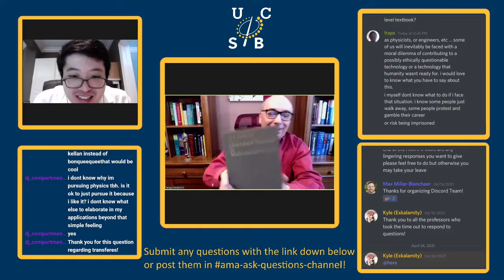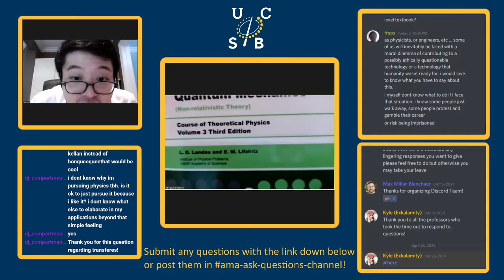AMA Dr. B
"Dr. B aka Tengiz Bibilashvili earned his Ph. D. at Tbilisi State University. His Ph. D. thesis was about Non-equilibrium Quantum Filed Diagrammatic. Later he focused on teaching physics and he prepared several Gold, Silver and Bronze Medal winners at the International Physics Olympiads based on physics problem solving"

Classes Teaching: Phys 98, Int84AH, Phys 104, CCS 33